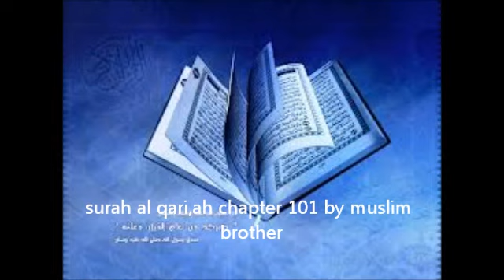surah al qaariah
this is my second practice of surah al qari,ah  recitation and inshallah i am trying for it s another translation video and your comments  will be appreciated